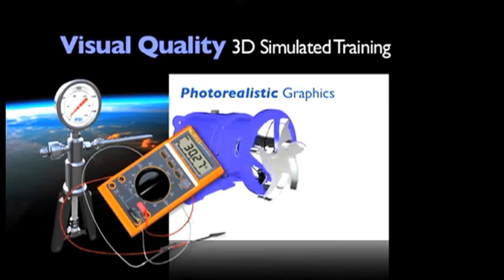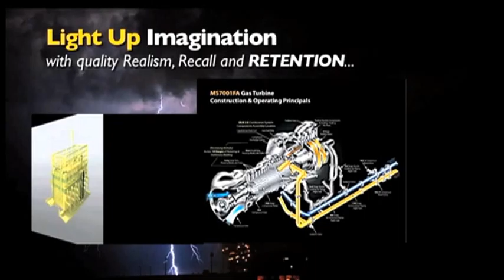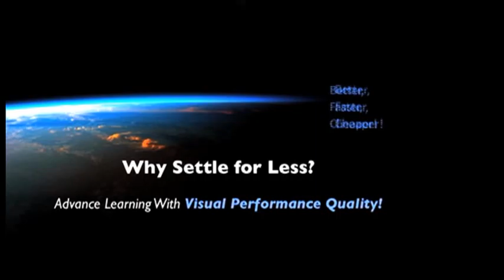3DCadreVirtualDemo.mp4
CADRE Corporate Capabilities Video